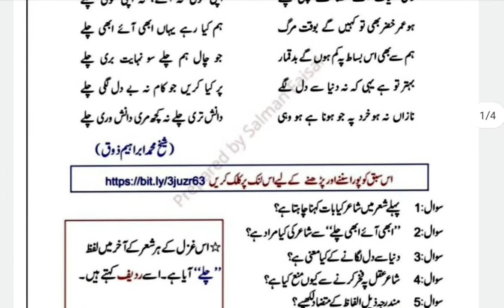Solution of URDU worksheet 9. Class 🔟th. JAAN PEHCHAAN. NCERT. URDU COURSE - B.